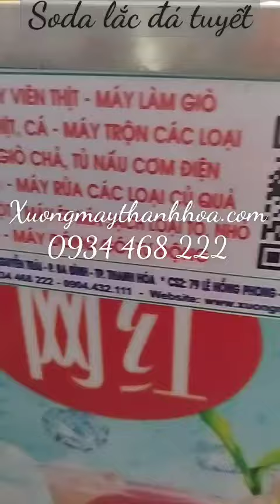máy làm coca-cola lắc đá tuyết giải khát cho mùa hè nóng "HOT".LH 0934468222